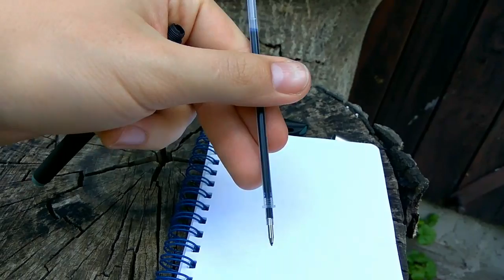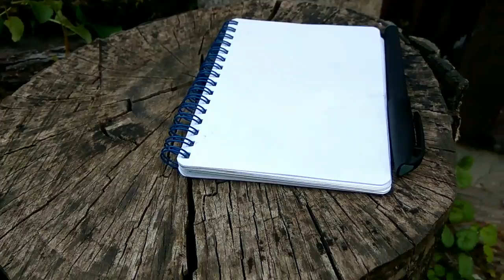MAGIC PEN - РУЧКА З ЧОРНИЛОМ ЯКЕ ЗНИКАЄ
И не пропускай новые видео!!!
Огромное спасибо за лайк - больше лайков - чаще видео и круче посылки )))